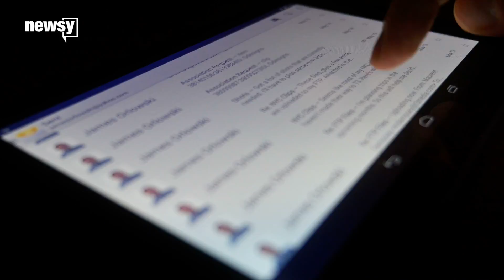House panel to probe White House communications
The House Oversight Committee plans to renew an investigation into White House staffers' communications, including Ivanka Trump's email activity.